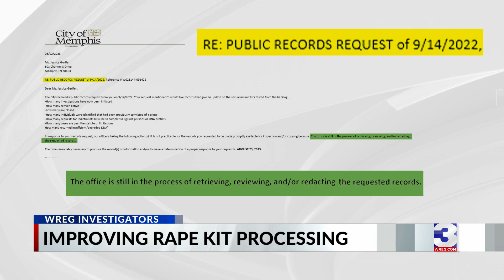Is critical evidence being processed any faster?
WREG Investigators have spent more than a decade uncovering problems with rape kit testing in Memphis, and one year ago was no different.